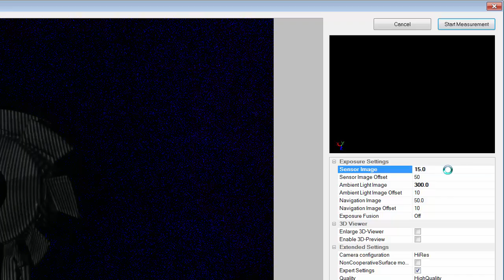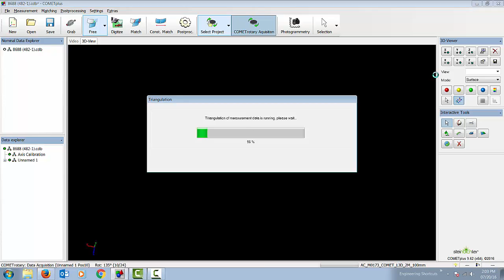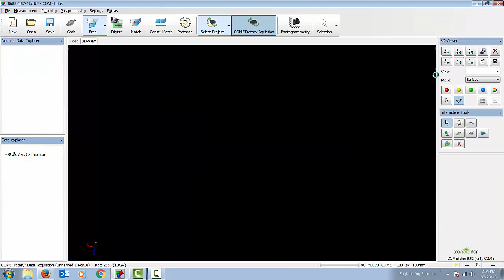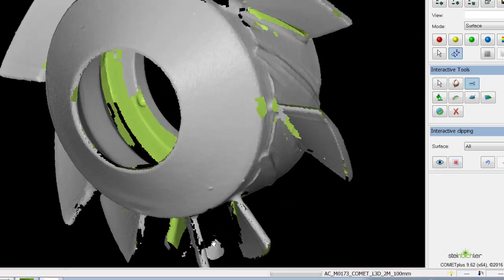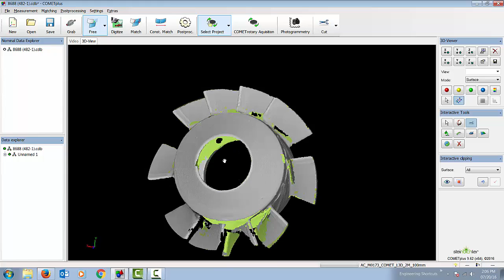Steinbichler L3D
Scanning of a jet fuel nozzle.